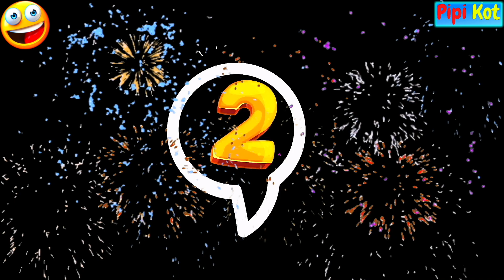123 Song | Nursery Rhymes & Kids Songs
123 Song | Nursery Rhymes & Kids Songs